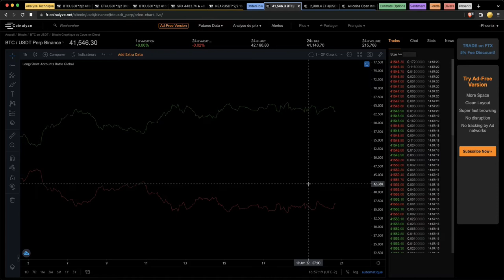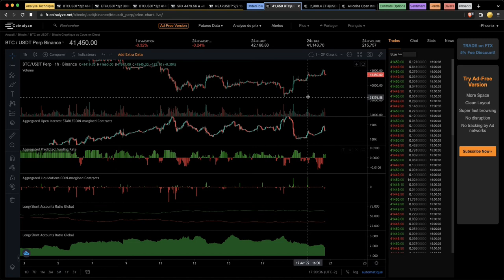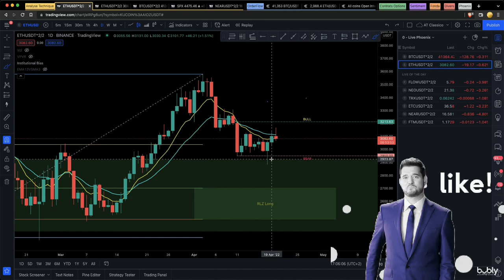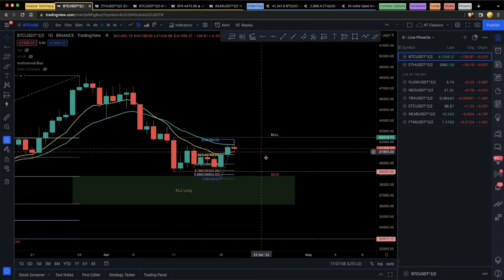BTC : Calme plat ou ça bouge ?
LE BTC LATERALISE TOUJOURS !

Les cryptomonnaies t'intéressent ? Tu voudrais en acheter ?
Si tu réponds "NON" à une des questions ci-dessous, tu es bon pour te faire éclater toi et ton portefeuille

🔸Comment lire une courbe ?
🔸Quand faut-il rentrer ?
🔸Si oui, où ?
🔸Si non, j'attends quoi ?
🔸Quelle stratégie pour prendre mes profits ?
🔸Comment me protéger en cas de baisse ?

Arrête de perdre de l'argent.

Timeline :
0:00 : BTC

⛔ Disclamer :
Les informations contenues dans ces vidéos ne doivent pas être interprétées comme une offre de vente ou la sollicitation d'une offre d'achat de titres et sont destinées à être distribuées uniquement dans les juridictions où cela est autorisé. Nous ne sommes pas, et ne revendiquons aucune accréditation par un établissement d’enseignement, les informations proposées sont uniquement fournies à des fins d’information et de divertissement.